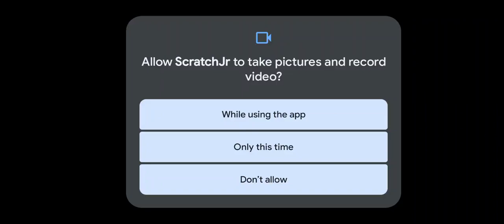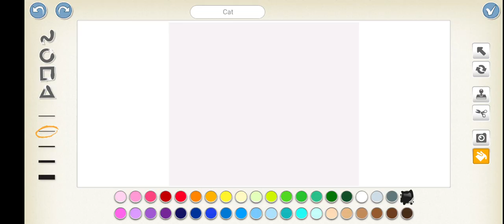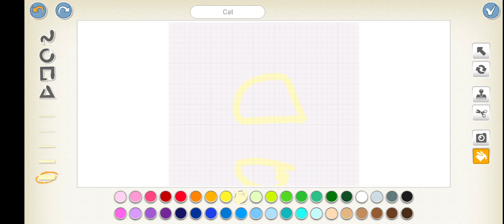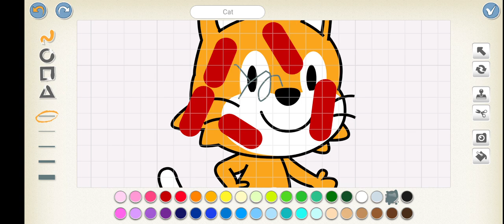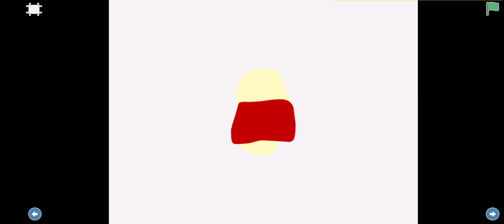October 29, 2024